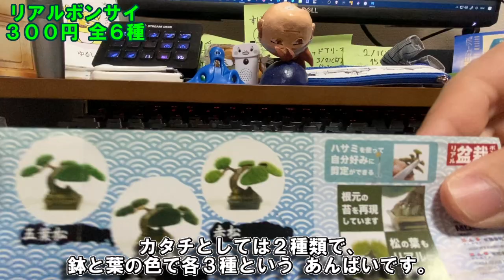カプセルトイ百鬼夜行「盆栽」編。【バーチャルいいゲーマー】